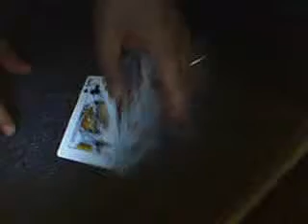Mercury Ace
Mercury Ace Card Trick / Performed by: Kiko